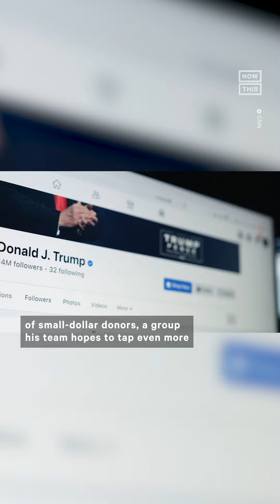Trump 2024 Is Already Losing Cash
Donald Trump’s 2024 presidential campaign is *already* raising major red financial flags.